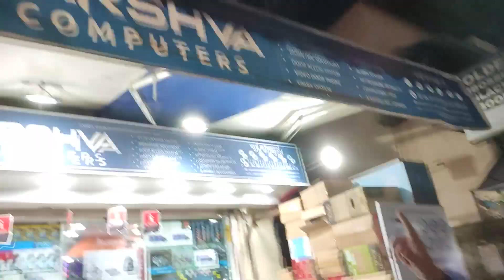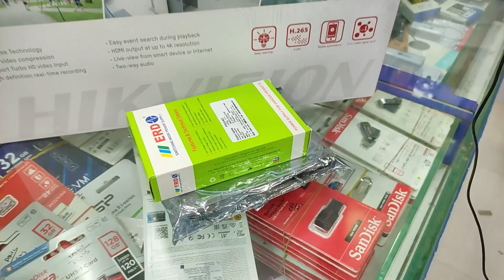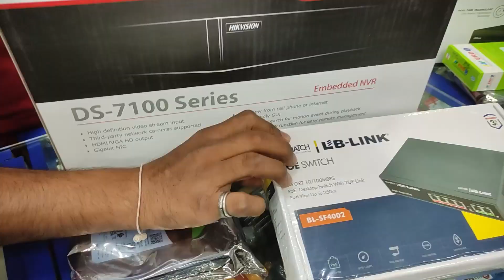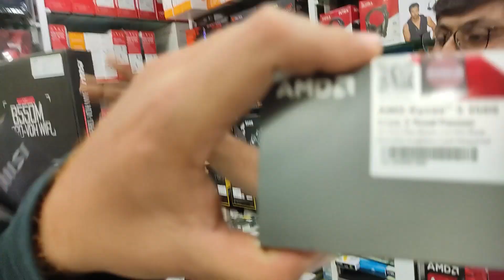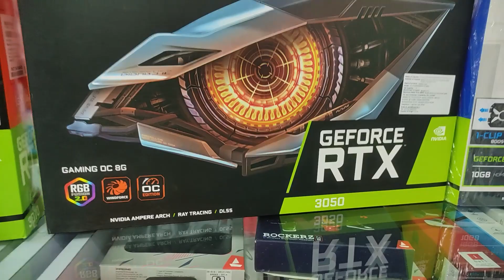One stop destination for all IT products II CCTV I COMPUTER I LAPTOPS II SALES & SERVICE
HELLO GUYS, I have shown the best CCTV Cameras Prices | GPU Prices Mumbai | Processors in Mumbai in this video. hope you like the video of Best CCTV Cameras Prices | GPU Prices Mumbai | Processors in Mumbai.

📍 Shop - PARSHVA COMPUTERS

pTron Bassbuds Pro (New)
truke Fit 1+
Redmi Earbuds 2C
pTron Bassbuds Vista
WeCool Moonwalk Mini

gpu_price_nehruplace​
Graphics card in Nehru place | amd price
Graphics card price in Nehru place
AMD graphic card price in Nehru place
#​graphic_Card_price_amd #​amd_5000_series_pc_build
#​processor_in_nehru_plcae | amd_price
#​price_of_processor #​processor_price_in_2021